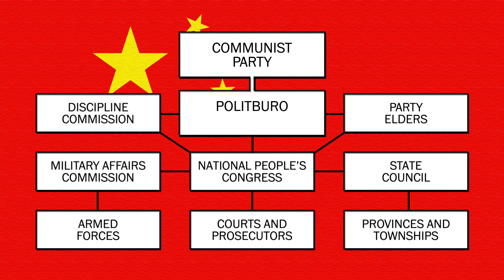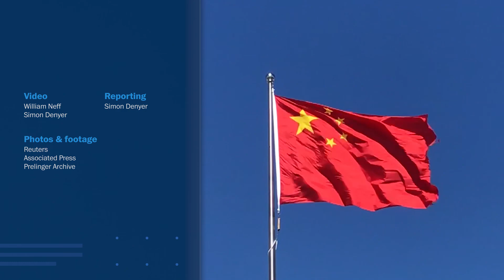Xi Jinping risks taking China where it has been before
The study of Mao Zedong and his Chinese revolution is a linchpin of "Xi Jinping Thought," the Chinese president's political philosophy which has now been written into the country's constitution. Xi's recent consolidation oif power suggests he takes Mao's leadership example very, very seriously.